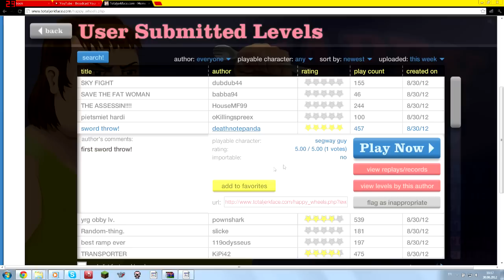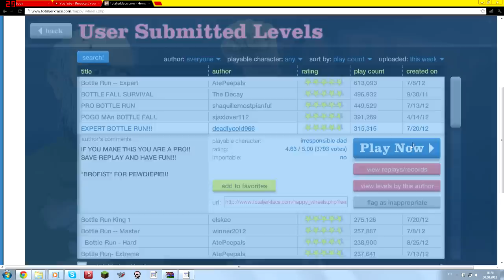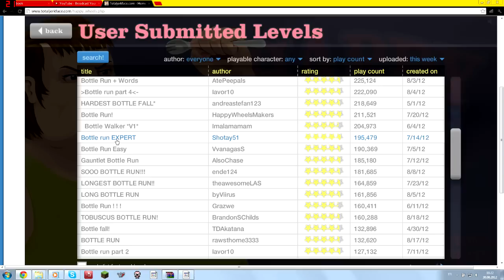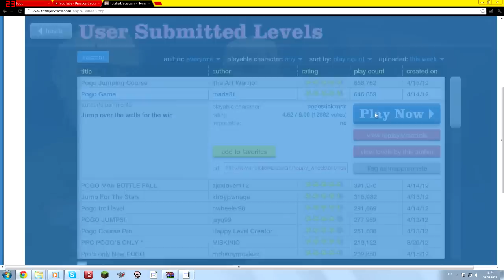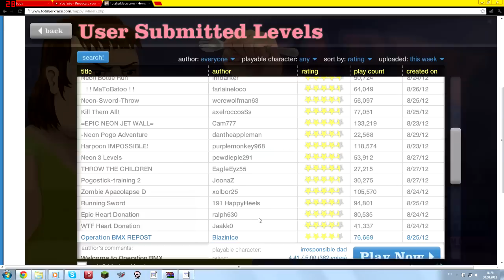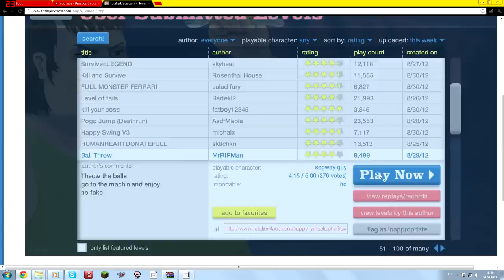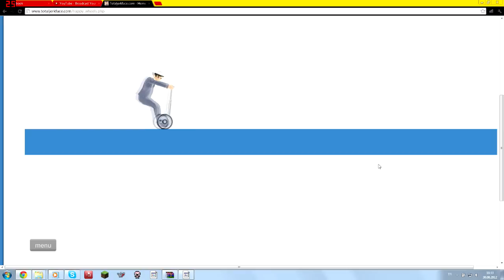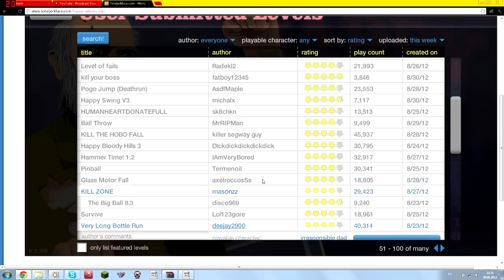Happy Wheels |Bölüm 3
Aynı bölümü oynadığımı unutup tekarar oynamak -_-